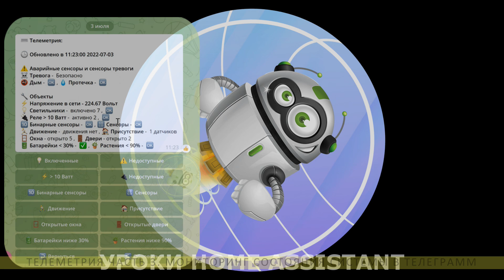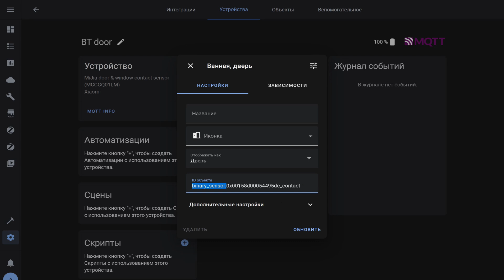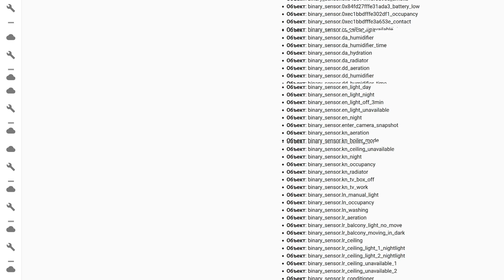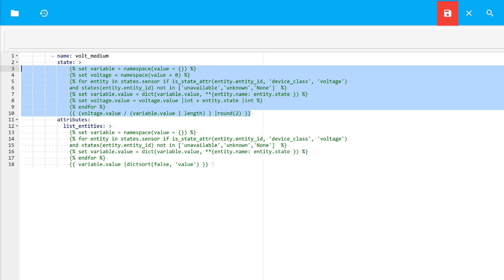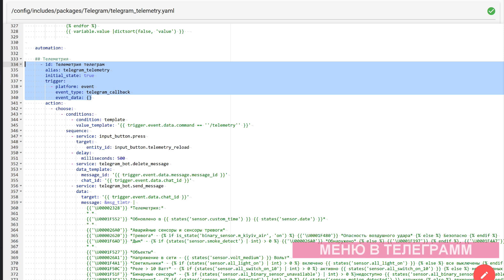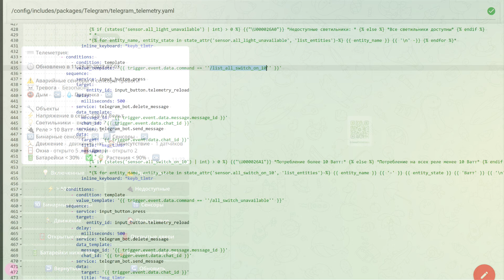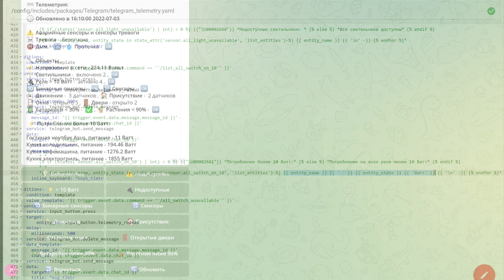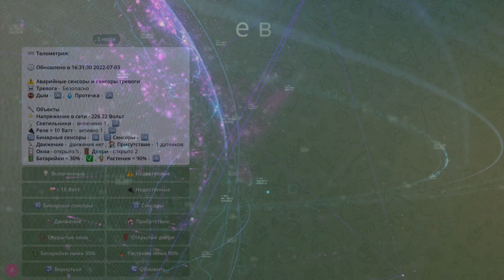Home Assistant - Телеметрия, часть 3. Мониторинг состояния системы в Telegram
Видео продолжает тему первых двух частей уроков по телеметрии и показывает как реализовать получение данных о состоянии системы в телеграмм, переплетаясь еще с одним моим уроком - Управление умным домом через Telegram из любой точки мира.
Тут рассмотрены различные варианты фильтров для диагностических сенсоров, рассказано про обнаруженные подводные камни и пути их обхода.

00:00 - Вступление
00:59 - Оптимизация
02:50 - Фильтры
08:11 - Подводные камни
09:36 - Меню в телеграмм
12:10 - Вывод